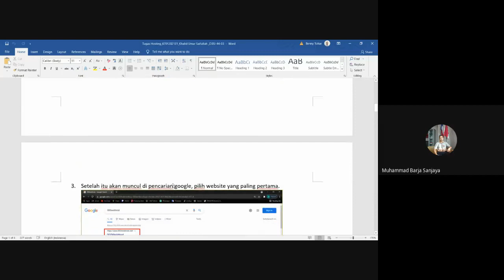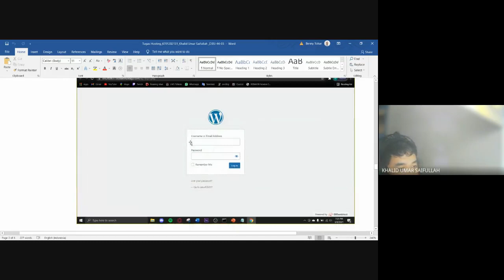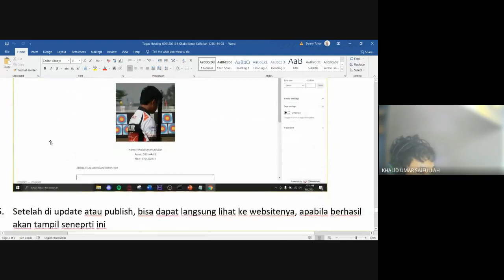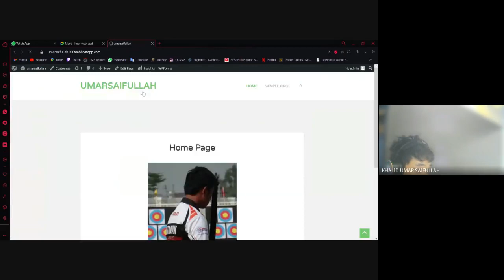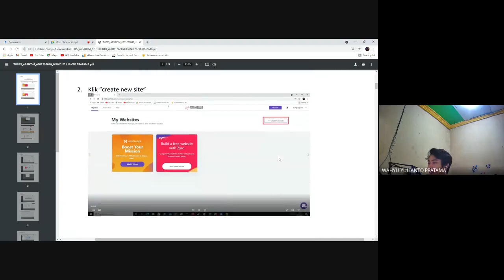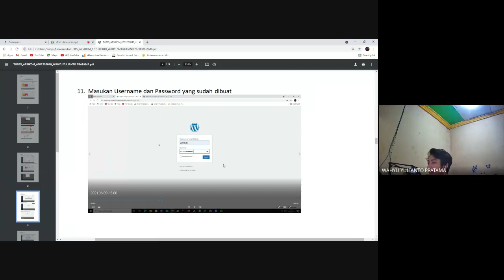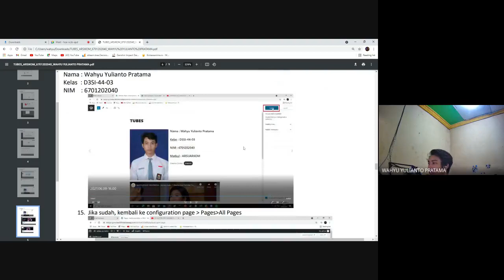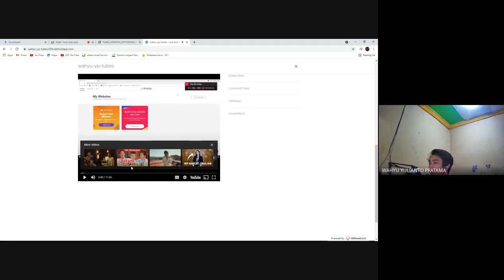Presentasi Tugas Membuat Web Hosting | Part 01